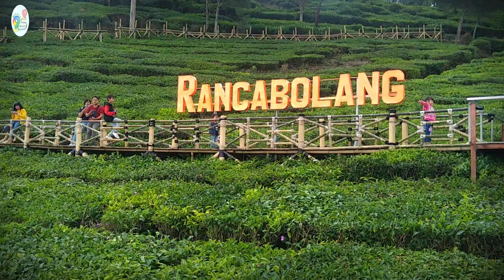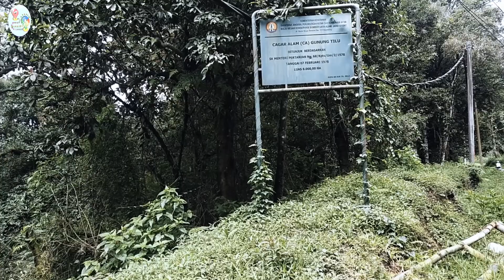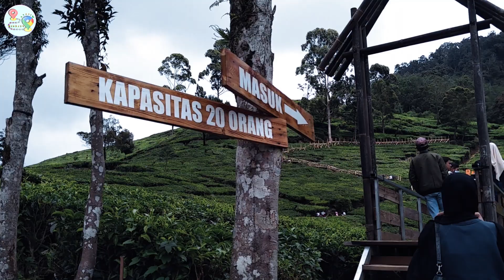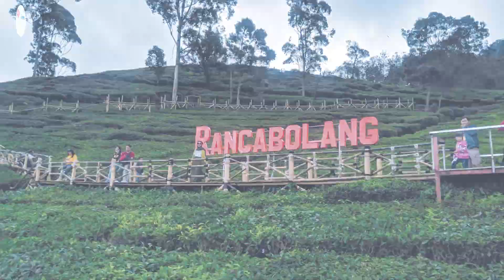BUKIT JAMUR RANCABOLANG CIWIDEY - DESTINASI WISATA ALAM BANDUNG SELATAN | WisataPelesir.com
Halo sahabat pelesir - Wisata Alam Bukit Jamur Rancabolang adalah wisata berupa bukit dengan tanaman pinus berbentuk jamur yang sudah ada sejak zaman Belanda, cocok untuk foto prewedding untuk Anda dan untuk foto foto selfy yang instagramble banget.

sahabat pelesir search olso our trending about Destinasi Wisata Bukit Jamur Ciwidey: bukit jamur ciwidey, bukit jamur ciwidey rancabolang, wisata bukit jamur ciwidey, perjalanan ke bukit jamur ciwidey, bukit jamur ciwidey rancabolang, bukit jamur ciwidey kondisi saat ini.
related video: Wisata Pelesir, Review Penginapan, Wisata Alam, Wisata Urban, Wisata Religi, Wisata Kuliner, Bukit Jamur, Destinasi wisata bukit jamur, Wisata bukit jamur, Tempat wisata bukit jamur, ciwidey, wisata pelesir, wisata bandung selatan bukit jamur rancabolang ciwidey.

Bukit Jamur Ciwidey berada di kawasan Ciwidey. Bukit ini unik dengan ciri khas berupa barisan pepohonan cemara yang dipotong indah menyerupai jamur.